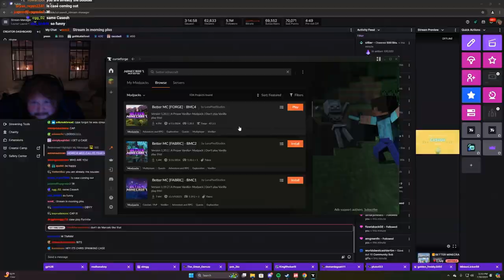CASE SAID WHAT??? 🥵 - MINECRAFT ITA